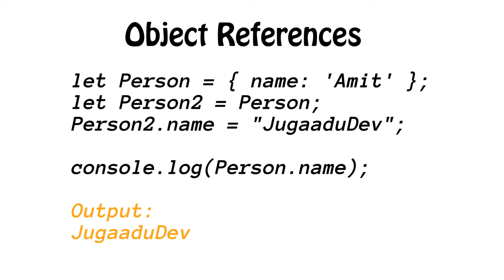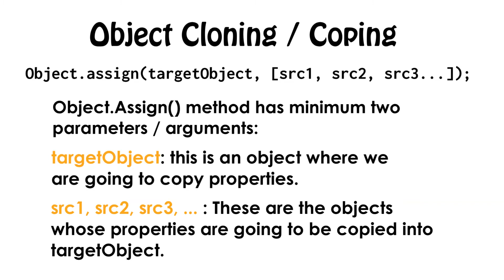[JavaScript Tutorial] #14 Object References & Coping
In this video you will find how to references of object. And also find object cloning or coping.